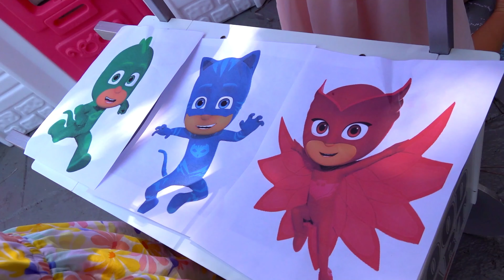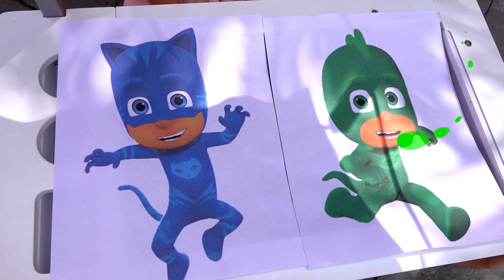Diana, Roma und Maggie / Videoauswahl von Geschichten für Kinder